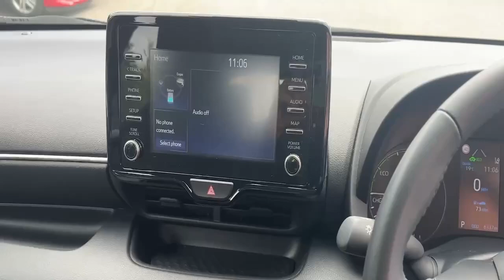FL22DHN TOYOTA YARIS ICON FHEV WHITE 2022, TOYOTA BURROWS WORKSOP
2022 TOYOTA YARIS ICON FHEV HATCHBACK PETROL/ELECTRIC, in WHITE